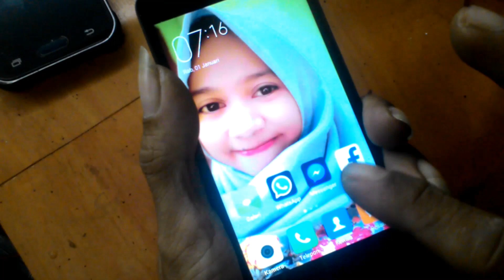Trik jumper lampu Xiaomi Redmi 2 not display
Trik mencari penyebab hp xiaomi resmi 2 layar gelap